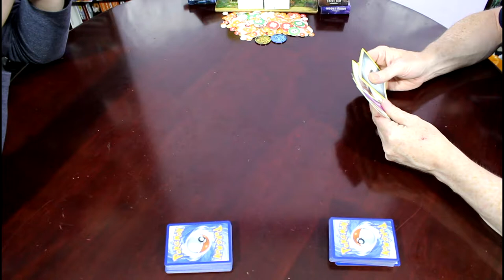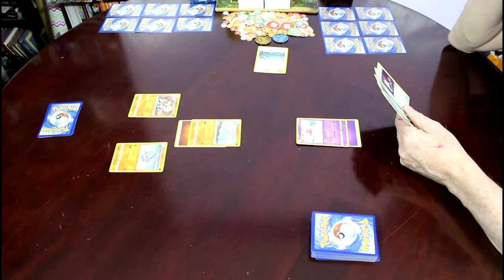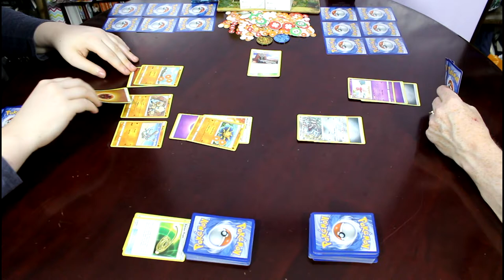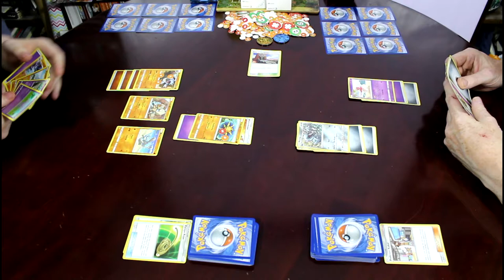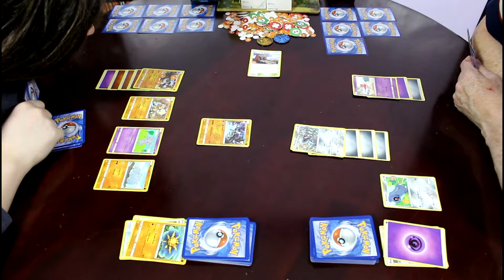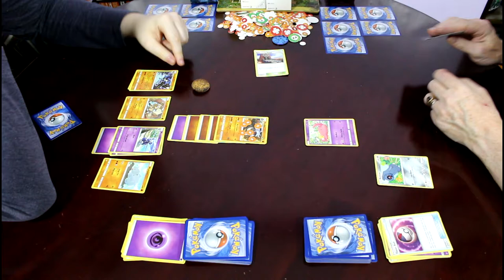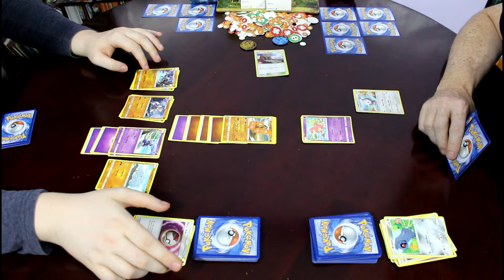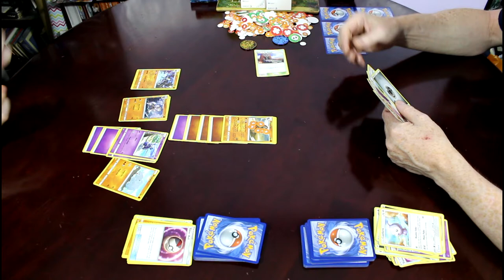Pokémon TCG - Rock Steady Deck vs. Steel Sun Deck (#201)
In the two-hundred-and-first Pokemon TCG Battle, we bring the new Sun & Moon Burning Shadows Decks up against the Sun & Moon Guardians Rising Decks, starting with a battle between the Rock Steady Deck and the Steel Sun Deck!